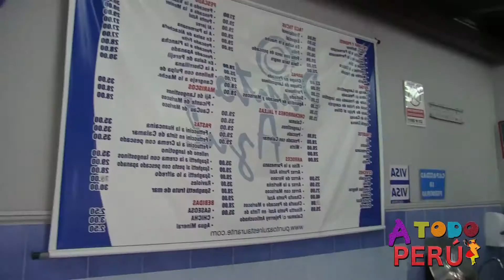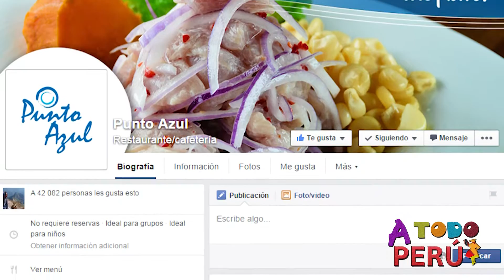La Miski en Cevichería Punto Azul